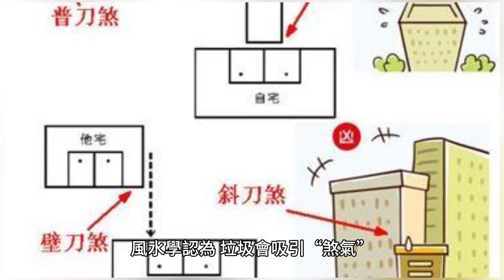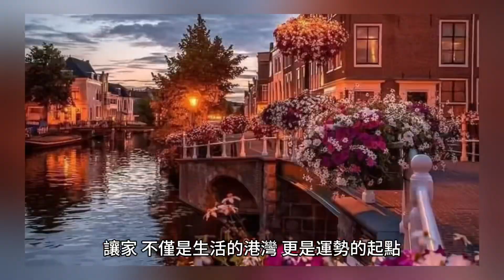風水大師指點：陽台4種絕不可放之物，別讓福氣溜走！